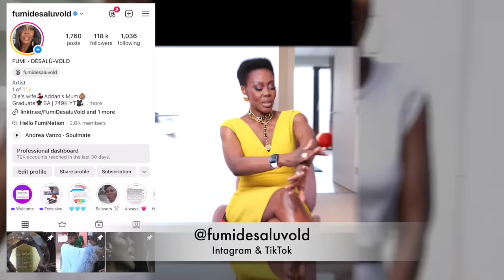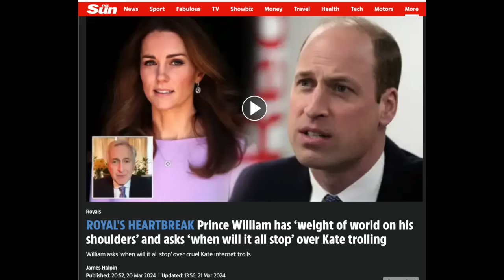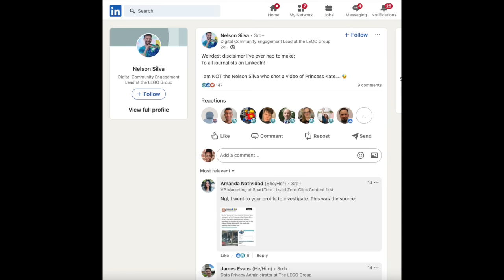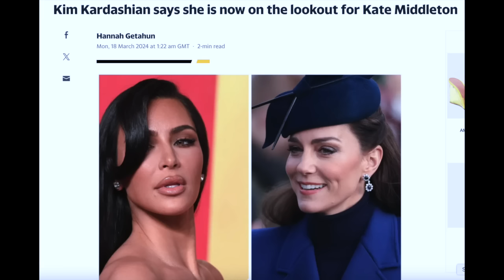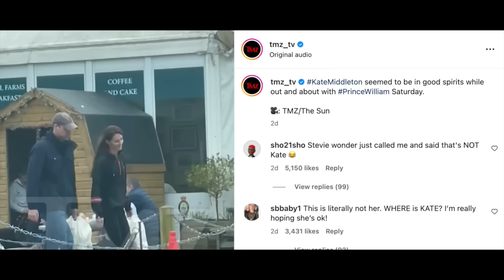TMZ BACKTRACKS & confirms it was NOT Kate Middleton in the VIDEO @ The Farm Shop! 👀🇬🇧🐏🐕🐮🔍 🎥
31 Vose Avenue
Unit 407
South Orange
New Jersey
07079

You cannot even make this up even if you wanted to! Just Wow!
31 Vose Avenue
Unit 407
South Orange
New Jersey
07079
United States Of America 🇺🇸

Smiling & waving to you all.
F.D.V.

BUSINESS
For make-up bookings and general enquiries please email